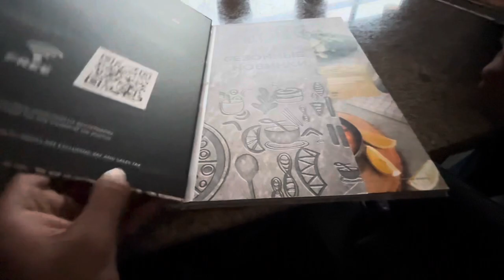EXPLORING CENTRAL ON BISHKEK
Welcome to a captivating journey through the world of medical education! 🩺🌍 Embark on a riveting exploration as we delve into the intricacies of pursuing MBBS in Uzbekistan and Kyrgyzstan, tailored specifically for Indian students. 🇮🇳✈️

Join us in the bustling streets of Bishkek, Kyrgyzstan, as we offer an immersive vlog experience showcasing the vibrant medical college life in this picturesque city. 🏥🎥 Follow along as we navigate through the corridors of knowledge, providing insights into the medical student life at Bishkek Medical College.

But that's not all! Dive into the heart of Moscow, Russia, and discover the incredible opportunities for Indian students pursuing MBBS. 🇷🇺📚 Uncover the secrets of the autonomic nervous system, delve into the physiology of special senses, and witness the first day of MBBS at the renowned AIIMS in Delhi, India. 🧠🎓

Stay updated on the latest NEET counseling developments and scholarship opportunities at AIIMS Delhi, presented by none other than Abhinav Goswami. 🎓💡 Whether you're dreaming of studying at ESIC Medical College in Bangalore or seeking admission news, our vlogs have got you covered!

Join Rinku Sihag on an exciting mini vlog, and explore the medical landscape in Northeast India. 🏞️🩸 From the Index Medical College in Indore to the Asian Medical Institute in Kyrgyzstan, we provide a comprehensive guide to securing admission and thriving in your MBBS journey.

Don't miss out on the latest updates on MBBS admissions, and gain valuable insights into the admission process. 📰🔍 Whether you're planning your academic future in Kyrgyzstan or yearning for a scholarship at AIIMS Delhi, our vlogs are your ultimate companion.

🌟👨‍⚕️👩‍⚕️ MBBSAbroad MedicalEducation StudyInKyrgyzstan StudyInUzbekistan MBBSVlog"Unlocking Vital Insights: Explore the Revolutionary Act on RH Factor of Blood! Elevate Your Understanding of Health with Cutting-edge Information and Take Control of Your Well-being. Discover the Power of RH Factor Awareness for a Healthier, Happier Life!"

1.
2.
3.
4.
5.
6.
7.
8.
9.
10.
11.
12.
13.
14.
15.
16.
17.
18.
19.
20.
21.
22.
23.
24.
25.
26.
27.
28.
29.
30. MiniVlog1.